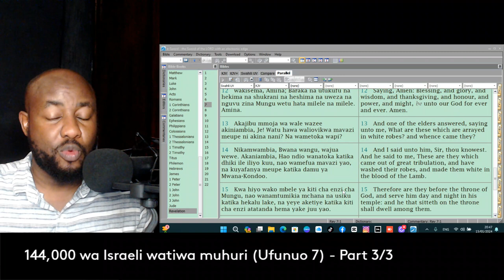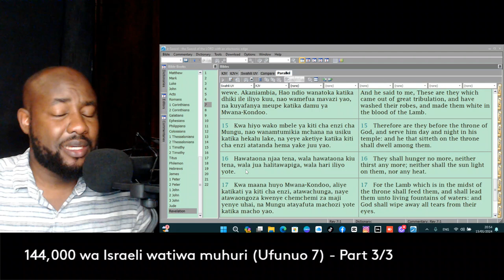144,000 wa Israeli watiwa muhuri - {Ufunuo 7}: Part 3/3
144,000 wa Israeli watiwa muhuri - {Ufunuo 7}: Part 3/3